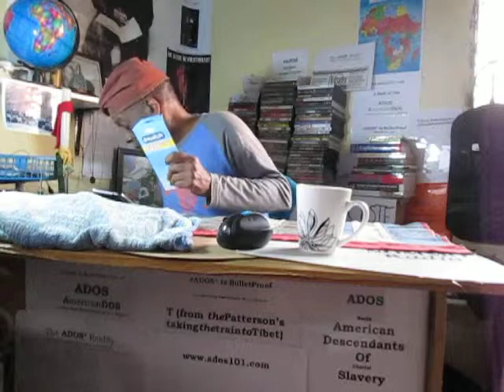African News for ADOS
Gotta watch your back says theBrother concerning the latest US moves on Africa.

Crypto Currency /BitCoin CONTRIBUTIONS:
722fce22-5e9f-42fc-a378-2da90f5d267a